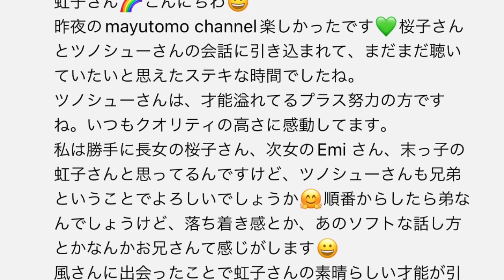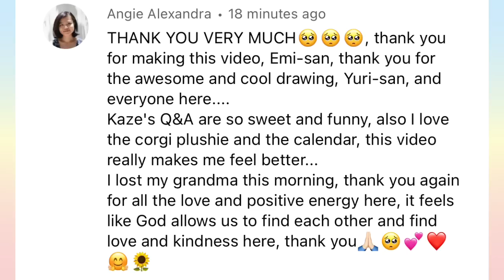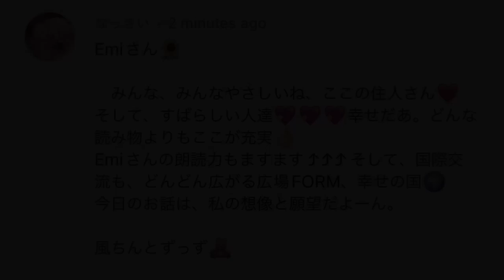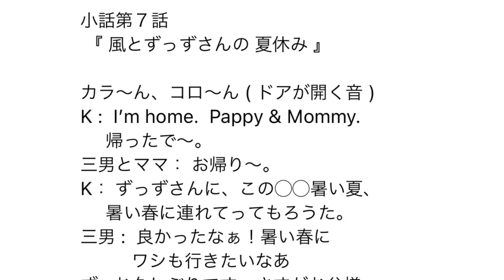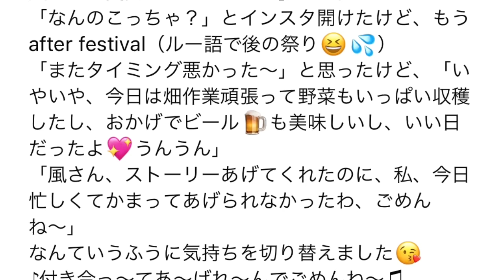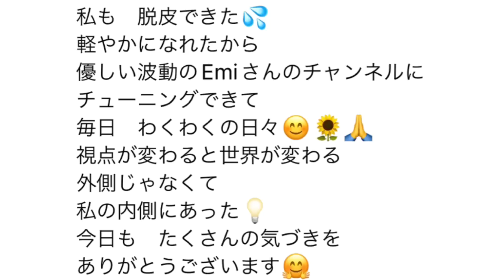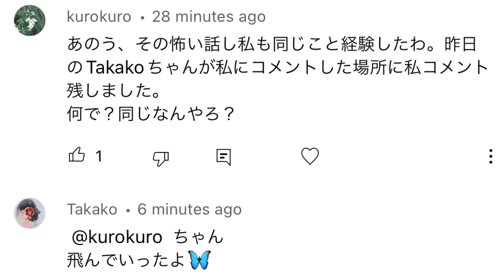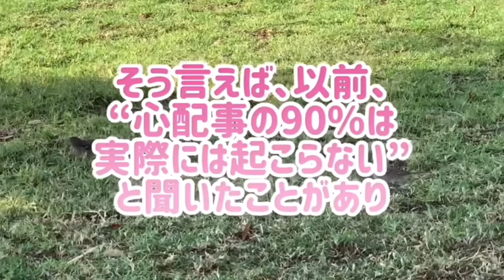[藤井風]暑中お見舞いでスイカ割り🍉えっ、小さい風さん?! そして、今日も笑いに歌に感動の涙にと盛りだくさん✨心配せずに信頼するのに必要な事とは..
Hope望 Music
妹のユーチューブチャンネル